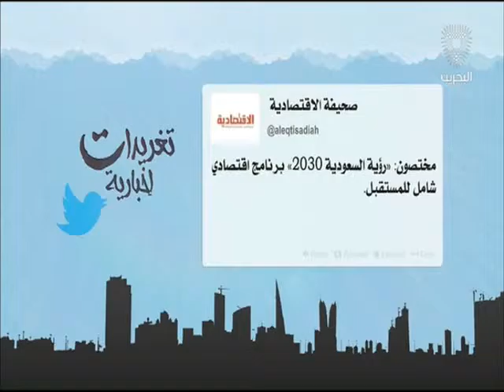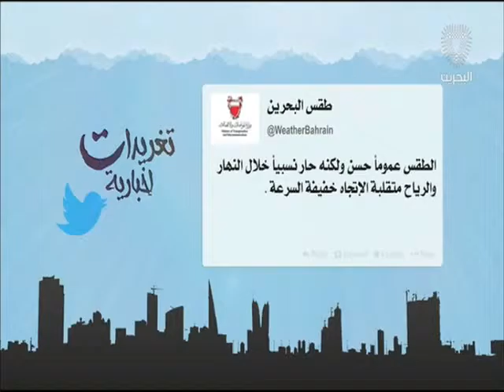البحرين: تغريدات أخبارية 26-04-2016